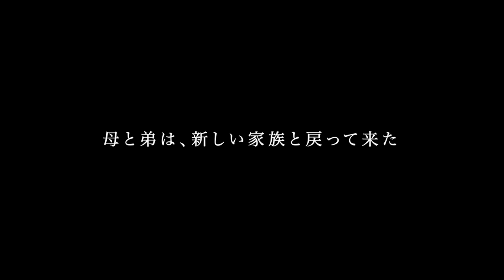『テイクオーバーゾーン』予告編 | Take Over Zone - Trailer HD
第32回東京国際映画祭 - 日本映画スプラッシュ
『テイクオーバーゾーン』
監督：山嵜晋平
出演：吉名莉瑠、内田 慈、川瀬陽太

第2回ジュブナイル脚本大賞受賞シナリオを映画化。中学校の陸上部を舞台に、複雑な家庭背景を持つ14歳の少女の葛藤と成長を描く。山嵜監督の出身地、古都・奈良で撮影された。

32nd Tokyo International Film Festival - Japanese Cinema Splash
Take Over Zone
Director : Shinpei Yamasaki
Cast : Riru Yoshina, Chika Uchida, Yota Kawase

Shot in the historic city of Nara, this film depicts the growth and conflicts of a talented 14-year-old female sprinter with a complex family background.